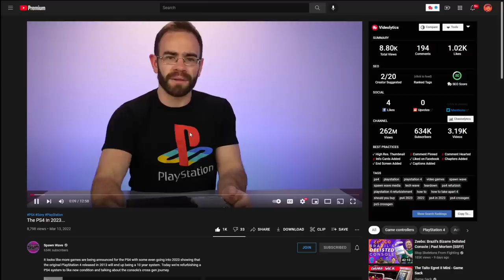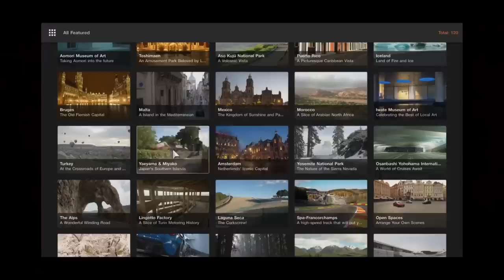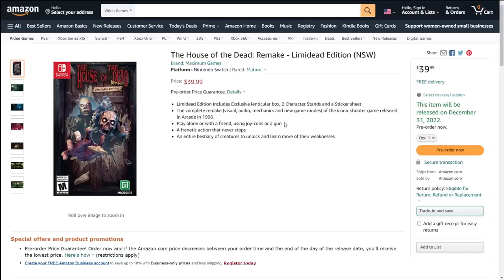Light Guns Coming To Nintendo Switch?! + Gran Turismo 7 DRAMA!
Gran Turismo 7 microtransactions are causing quite a stir online, and is the Nintendo Switch getting a Light Gun?! A new listing for House of the Dead Remake is giving us hope!